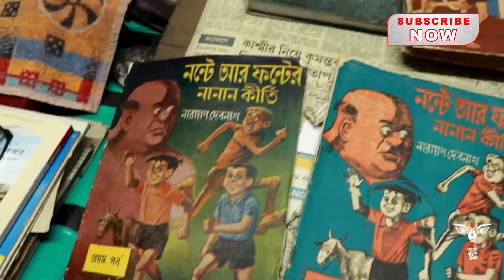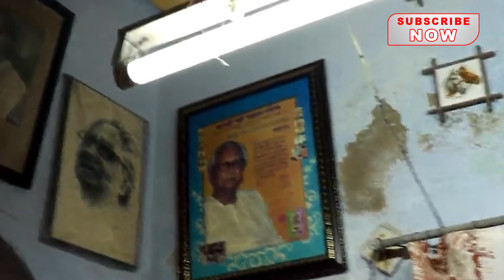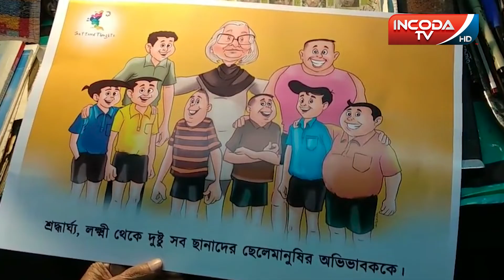Narayan Debnath | ছোটদের জন্য তৈরি কমিক্সে নীরবেই মিশিয়ে দিতেন 'বড় হওয়া'র বোধ -বুদ্ধি | Incoda TV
NarayanDebnath (25 November 1925 – 18 January 2022) was an Indian comics artist writer and illustrator. He was the creator of the popular Bengali comic strips of Handa Bhonda (1962), Bantul the Great (1965) and Nonte Phonte and Koushik Roy. (1969). He holds the record of longest running comics by an individual artiste for Handa Bhonda comics series which completed its continuous 53 years of running. He was the first and only Comics-Artist in India who has received a D. Litt. degree. Debnath was awarded Padma Shri, the fourth highest civilian award in India, in the year 2021.
His other creations like Rabi Chobi was published to celebrate the birth centenary of Rabindranath Tagore in the May 1961 issue of the weekly magazine called Anandamela. The full length 50-page comics were first published in the book format by Sarvodaya Sahitya Prakashan, Varanasi. Rajar Raja (was published in 1962), it was illustrated by Narayan Debnath and written by Bimal Ghosh to celebrate the birth centenary of Swami Vivekananda.
Narayan Debnath was born and spent most of his life living in Shibpur, Howrah, India. His family hailed from Bikrampur in what is now Bangladesh but had migrated to Shibpur before his birth. In an interview published by Laalmati Publication in Narayan Debnath Comics Samagra, Debnath confessed that he was interested in visual arts from a very early age. The family business was retailing gold and he had ample scope to design patterns for jewellery. During the time of World War II, Debnath would study fine arts at the Indian Art College for five years. He did not continue to get his degree but instead discontinued in his final year. For the next few years he freelanced for advertising agencies creating movie slides and logos. Debnath recounts in Narayan Debnath Comics Samagra, Vol. 2 that on the day of his wedding Gandhi was assassinated, which caused much inconvenience to the guests. The four volumes of Narayan Debnath Comics Samagra provide rich information about the life of the author.

In 1950 he was introduced to Dev Sahitya Kutir, a major publishing house through a friend. People such as Pratul Chandra Banerjee, Shailo Chakraborty, Balaibandhu Roy, and Purnachandra Chakraborti were associated with the press at the time. From 1950 to 1961 he illustrated a number of children's books including adventure novels and Western classics in translation. His journey in comics started in 1962 with 'Handa-Bhonda' in Shuktara.

He began as a freelancing comics-artist and soon went for comics on his own . However, when still a struggling freelancer, he was instructed by the publisher to adopt 'well accepted foreign comics' to make comics for their magazine(s) to get easy business.
The suggestion to work in comics in Bengali came from the editors at Dev Sahitya Kutir. Also the name 'Handa Bhonda' was their suggestion. Debnath had been familiar with foreign comics, but comics in Bengal, to his belief, had yet to take off. 'Shiyal Pandit', a comic strip created by Pratul Chandra Lahiri for the Jugantar newspaper was one of the earliest ones. Handa-Bhonda became an instant success and continues to be printed in Shuktara every month . Handa-Bhonda was initially penciled and inked by Debnath and had no coloured frames. Later it would be printed in the grey-scale.

Narayan Debnath's first comic characters in color were for the comic strip and book 'Bantul The Great'. By Debnath's admission, he thought up the idea of the superhero while returning from College Street, Calcutta. The name came to him instantly and he thought up the figure of the protagonist rapidly. BatultheGreat, written and illustrated with red and black ink made his first appearance in comic strips in the May–June (Bengali Baishak), 1965 issue of the monthly children’s periodical called Shuktara, published by Dev Sahitya Kutir (henceforth DSK) publishing house. Apart from Batul the Great, Debnath also illustrated Rabi Chobi (1961), written by Bimal Ghosh about the childhood days of Rabindranath Tagore. His Rajar Raja/Chobite Vivekananda (1962) recreates the life and times of Swami Vivekananda, while his Chitre Durgeshnandini (1962) re-imagines Bankimchandra Chattopadhyay’s novel Durgeshnandini in graphic novel techniques. But it was his Handa Bhoda (1962), Nonte Phonte (1969) and Shootki ar Mootki (1964) that revolutionized the comic genre in Bengal through the familiar trope of the ‘terrible twins’ at boarding school. This trope could be traced back to the German artist Wilhelm Bosch’s Max and Moritz (1865) – an illustrated story in verse, which later found its way into the English world as The Katzenjammer Kids (1897) of Rudolph Dirks and Harold H. Knerr. The trope is also found in Hergè’s Quick and Flupke (1930).
NarayanDebnath was admitted to a hospital on 24 December[7] and died of heart related ailments on 18th January, 2022 in Kolkata, at the age of 96.